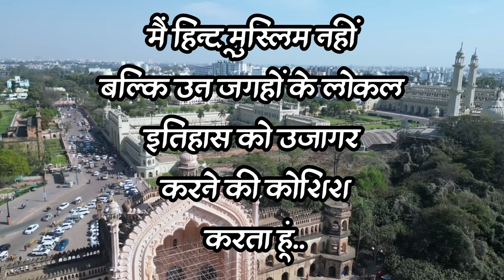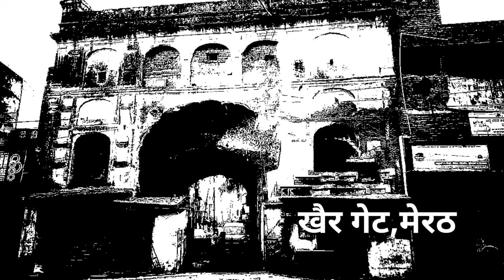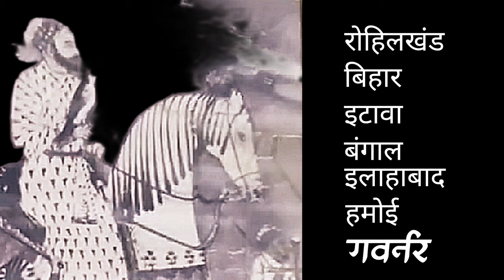kamboh nawab of meerut/कम्बोह नवाब आफ़ मेरठ/by vinay kapoor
kamboh nawab of meerut/कम्बोह नवाब आफ़ मेरठ...
मुझ से पूंछा गया कि आप मुस्लिम शासन के बारे में ही क्यों लिखते हैं?मेरा उत्तर है मैं हिन्दू मुस्लिम नहीं बल्कि उन जगहों के लोकल इतिहास को उजागर करने की कोशिश करता हूं।उस जगह हिन्दू राजा हो या नवाब,इतिहास में उनके योगदान पर लिखने की कोशिश करता हूं।कहा गया इन पर लिखने का क्या फायदा?मेरा कहना था,जरा आज की मौजूदा शासन व्यवस्था को मुगल व ब्रिटिश काल की शासन व्यवस्था के इतिहास से तुलना कर देखें,क्या कोई फर्क आया है या नहीं? इसी से,लोकल इतिहास जानना क्यों जरुरी है, समझ में आ जायेगा?तो आज हम चलते है,उत्तर प्रदेश के एक प्राचीन शहर मेरठ में।जहां विभिन्न समय काल में विभिन्न नवाबों का शासन रहा है।ब्रिटिश काल में हम मुस्तफा कैसल पर बात कर चुके हैं।औरंगज़ेब, यूनानी पद्धति, अरब से भारत में लेकर आया।भारत में व्यापक प्रचार व प्रसार करना शुरु करने का काम विभिन्न क्षेत्रों में तैनात अपने फौजदारों को सौंपा।नतीजतन दूर-दूर तक इस्लाम के साथ यूनानी का भी प्रचार व प्रसार हुआ।मेरठ में एक नवाब थे खैर अंदेश खान कम्बोह पुत्र नवाब मोहब्बत खान कम्बोह।इनके पुरखे तीन मुगल बादशाहों के अन्तर्गत काम कर चुके हैं। समरकंद, उज़्बेकिस्तान के उत्तर में कुम्बाह नाम की एक नदी है कुम्बाह।उस जगह के मूल निवासी होने के कारण ही कम्बोह कहलाये। मेरठ में खैरनगर नवाब खैर अंदेश खान ने ही बसाया था।नगर नौ गेटों से घिरा था।अब केवल तीन ही बचे हैं।इनमें से एक है खैर गेट।जो अब लगभग खंडहर में तब्दील हो चुका है।क्या है इस खंडहर का इतिहास।आइये जानने की कोशिश करते हैं।शुरु में नवाब खैर अंदेश खान ने खुद को दारा शिकोह के साथ जोड़ा।लेकिन दारा शिकोह की मृत्यु के बाद, औरंगजेब की सेवा में आ गये।औरंगजेब के समय खैर अन्देश खांन इटावा में सेना कमांडर थे।औरंगजेब के शाही दरबार से जुड़ने पर "खैर अंदेश खान" की मानद उपाधि व पंज हजारी सैनिकों का कमांडर का पद दिया गया था।इटावा में सराहनीय सैन्य सेवा के लिए 0.7 मिलियन दरहम का पुरस्कार भी मिला था। बहादुर शाह के शासनकाल के दौरान, उनके मनसब को 6000 घुड़सवारों में अपग्रेड किया गया। नवाब ने 1691 ईस्वी में खैर-उल-मस्जिद वर्ड मुआहिब नामक एक बेहतरीन मस्जिद भी बनवाई।इटावा में खैरंदेश पुर व दारुलशिफा की स्थापना की और‌ दिल्ली में मोहल्लों को अपना नाम दिया।अपने जीवन के अलग-अलग समय में रोहिलखंड, बिहार, इटावा, बंगाल, कलाबाग और हमुइरी के गवर्नर रहे।वर्तमान में नवाब खैर अंदेश खान का मकबरा बदहाली और उपेक्षा की स्थिति में है,चारों ओर कब्जा कर लिया गया है। यह मेरठ शहर की सांस्कृतिक विरासत के लिए एक बड़ी क्षति है।नवाब खैरंदेश खान के तीन बेटे थे।पहला बेटा नवाब खैर अंदेश खान सानी,दूसरा नवाब खैरियत अंदेश खान, व तीसरा खैर अंदेश खान सालास।तीनों ने बरेली व कश्मीर में मुगल बादशाह औरंगजेब के अधीन गवर्नर व पांच हजारी मनसब, व बादशाह बहादुर शाह के अधीन छह हजारी मनसब थे।तीनों ने बरेली व कश्मीर में खैर नगर ,बाजार व दारुलशिफाओं का निर्माण कराया।यूनानी हैल्थ सेवाऐं प्रदान करना नवाब खैर-अंन्दश-खान कम्बोह की बहुत बड़ी उपलब्धि थी।पोस्ट अगर पसंद आयी हो तो लाईक करें,कमेंट करें व सब्सक्राइब अवश्य कर दें।